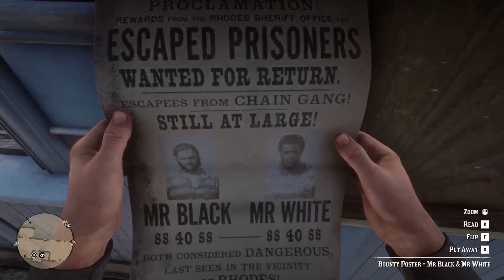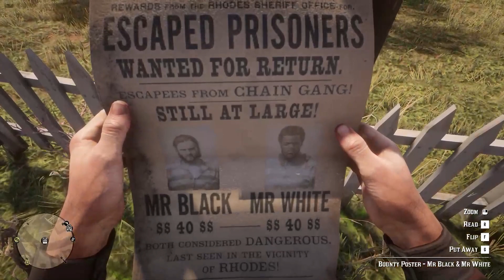Strangers and Freaks: The Ties that Bind Us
Mr. Black (a white man) and Mr. White (a man of color) are on the run and are first encountered immediately adjacent to the sleepy town of Rhodes. Arthur Morgan has a certain sympathy for them, so agrees to help remove wanted posters in town.

Since it is necessary during the course of this first mission to indulge in some necessary ultra-violence, I suggest you obtain the last two posters using said means well out of sight of anyone who might witness against you and go running off to tell the sheriff.

In the second part of the mission, Arthur discovers the convicts hiding out near the dried-up river to the west of Rhodes and aids them with some medication to cure their unintentional poisoning.

In the final chapter of their story, the two convicts have successfully managed to takeover a stilt shack in Big Valley and are cautiously living their lives while keeping a sharp lookout for the law and grizzly bears.